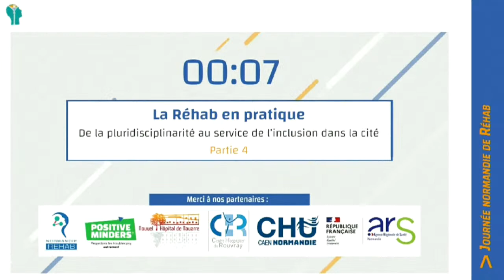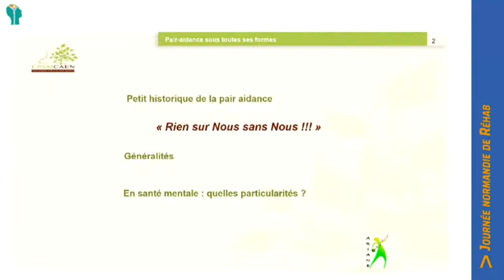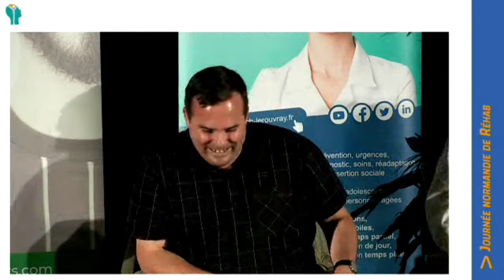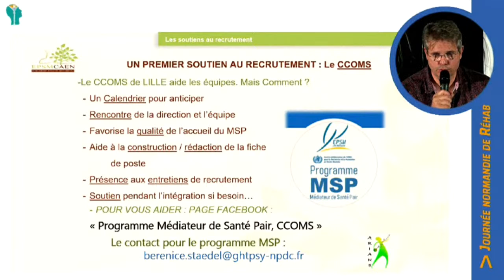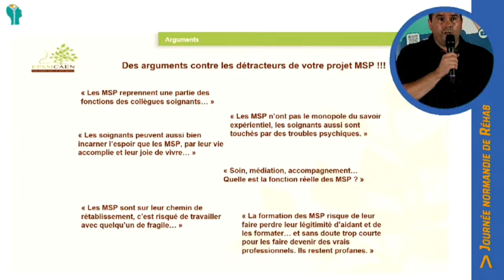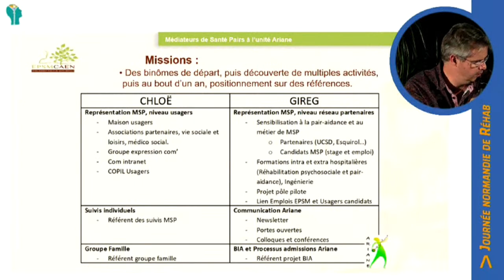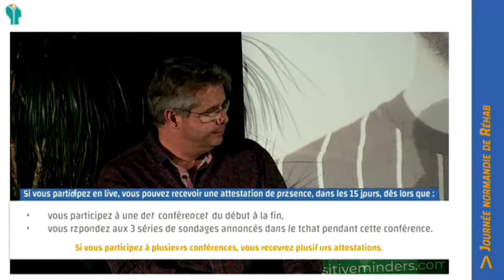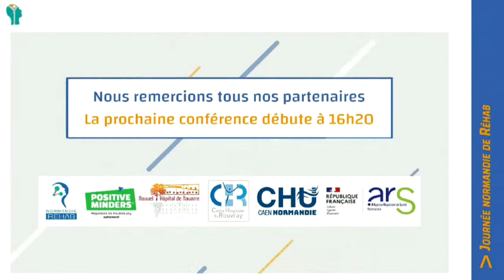La Réhab en pratique : partie 4 (15h10-16h10)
* ATELIER : LA PAIR-AIDANCE ET MÉDIATEUR DE SANTÉ PAIR, Arnaud Dumoulin, cadre de santé et Gireg Dupont, médiateur de santé pair (Unité Ariane, EPSM de Caen)

La réhabilitation psychosociale est une approche thérapeutique destinée à favoriser le rétablissement des personnes qui vivent avec des troubles psychiques.

La réhabilitation psychosociale, le rétablissement et l’inclusion des personnes souffrant de troubles psychiques sont aujourd’hui considérées comme des priorités de santé.